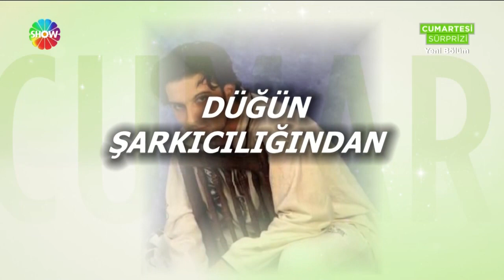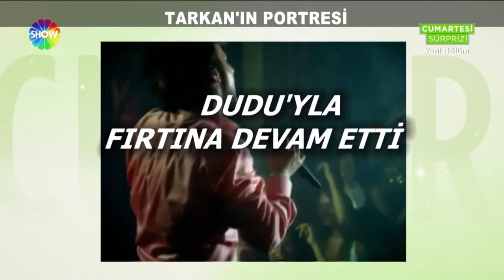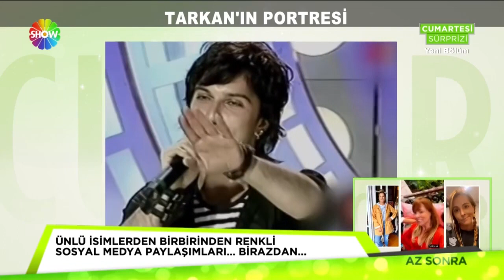Megastar Tarkan'ın portresi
Türkiye'nin megastarı Tarkan nasıl şöhret oldu? Nasıl tüm dünya tarafından tanındı? işte Tarkan'ın portresi sizlerle...